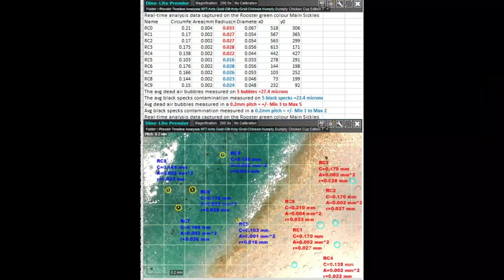강력 추천 구매 NFT 아트 입증된 타임라인 분석 성배 중국어 Humpty Dumpty 에디션 7이 현재 1이더리움에 판매 중입니다.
New Discovery 2022는 처음으로 공개 및 뉴스에 표시됩니다. 확인해보세요, 친구들. 입증된 타임라인 분석 Holy Grail Gold Gilt Humpty Dumpty Chicken Cups Edition7 NFT Arts는 현재 사본당 1 Ethereum에 판매 중이며 총 50개 사본을 판매할 수 있습니다. 컵은 흰색 배경과 컵 상단 지름의 외부 가장자리에 금박 밴드가 있는 것으로 묘사됩니다. 컵 외부 본체의 금박 띠 바로 아래에는 수탉 한 마리와 어미 암탉이 여덟 마리의 어린 병아리가 벌레를 먹고 날개를 펴는 것을 가르치는 모습이 그려져 있습니다. 중국어에서 이것은 가계를 잇고 젊은이를 양육하는 것과 같은 일반적인 핵심 중국 문화 가치를 나타냅니다. Chenghua 황제는 1464년부터 1487년까지 통치했습니다. 볼록한 컵 바닥의 외부 바닥에는 독특한 중국 기하학 예술 문양 판 7이 그려져 있습니다. 오목한 내부 컵 바닥에는 두 줄의 중국 특유의 Chenghua 마크가 금박으로 쓰여 있습니다. 그것은 천천히 회전하고 눈에 띄는 보라색/보라색 사파이어 모티프 스톤, 꽃 장면, 정원 옆의 루비 레드 장미 덤불 및 황실 호수가 있는 성배 골드 금테 Doucai Chickens Humpty Dumpty Cup에서 매혹적인 눈길을 끄는 어트랙션 흔들리는 동작을 만듭니다. 컵은 매우 독특하여 흔들리고 결코 넘어지거나 산산조각이 나지 않습니다. Humpty Dumpty는 1868년부터 1869년까지 배우 George L. Fox에 의해 브로드웨이에서 미국에서 대중화되었습니다. 그러나 황제 Chenghua Imperial Palace Doucai Chickens Humpty Dumpty Unique Wine Cup은 1464년부터 1487년까지 미국보다 훨씬 일찍 도입, 생산 및 사용되었습니다. .
오늘 이후로 누구도 흔들리지 않고 넘어지거나 산산조각이 나지 않는 바깥쪽으로 오목한 곡선이 있는 물리적으로 동일한 성배 금 금테 닭 험피 덤프티 와인 컵을 본 적이 없습니다. 오늘날 Google YouTube 또는 기타 온라인 플랫폼에도 동일한 성배 금박 Humpty Dumpty Chickens 와인 컵이 시장과 잘 알려진 세계 박물관에도 없습니다. 당시에는 인터넷, 영화, 디지털 게임과 같은 엔터테인먼트가 많지 않았습니다. 컵에 담긴 중국 술을 마시는 것만으로 짜릿하고 신나는 일이 아니다. 교훈 청화 황제는 두카이 금성 성배 닭의 울퉁불퉁한 술잔에 술을 붓는 것을 매번 보고 놀랐고, 술이 나올 때까지 술잔 바닥의 오목한 외형으로 인해 술잔이 흔들리기 때문에 춤을 춥니다. 안정화되고 일시 중지되었습니다. 술꾼들은 와인을 흘리지 않고 더 멀리 여행 한 컵 안에 와인이 들어있는 Humpty Dumpty Holy Grail 와인 컵을 회전시켜 승자가되고 패자는 처벌을 받고 추가로 3 잔의 와인을 마셔야합니다. 게임은 음주 세션이 끝날 때까지 계속됩니다. 황궁 궁중 술자리 파티, 의식 및 축제 기간 동안 청화 황제는 황궁 중국 Humpty Dumpty 절묘한 와인 컵을 소개하여 공식 손님을 맞이할 것입니다.
Emperor Chenghua Imperial Palace Physical Chinese Humpy Dumpty Unique Wine Cup이 판매 중입니다. 관심 있는 바이어는 쇼룸 관람 예약을 위해 DM Rickson WhatsApp@ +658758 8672로 연락주세요. 감사합니다
쿠웨이트 국립 박물관
제네바 박물관
영국 박물관
바우르재단, 극동미술관